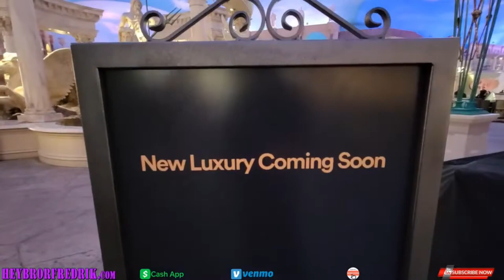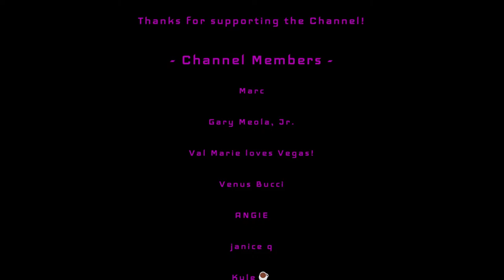🚨 LAS VEGAS LIVE - WEDNESDAY IN LAS VEGAS IRL NOW! ☝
?EXPLORING THE LAS VEGAS STRIP ON A WEDNESDAY NIGHT?

Join me Live for a Wednesday Las Vegas IRL from the fabulous Las Vegas strip, Las Vegas news, chat and a whole lotta fun! Tonight's subjects include the latest news on Las Vegas and whatever else might pop into my head!

✅ Bror Fredrik - Raw and Uncensored!

Your daily dose of real talk, satire, social and cultural commentary, vlogging, motivation and a few laughs along the way!

✅  Mailing Address
Bror Fredrik
6130 West Flamingo Rd
Suite 659